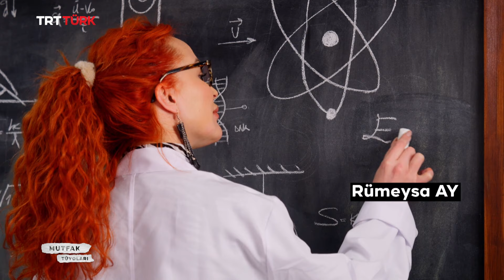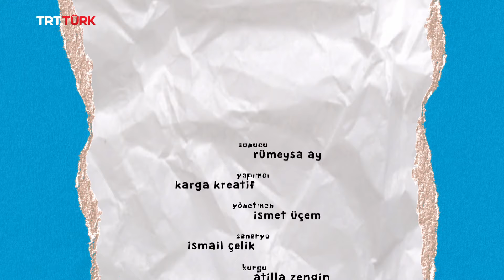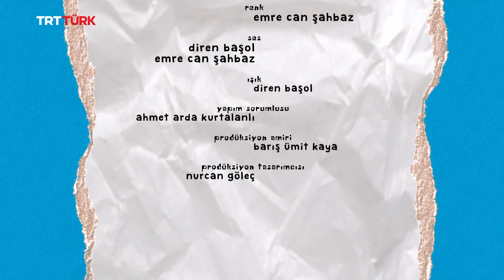Mutfak Tüyoları- 17. Bölüm | Mutfakta Pratik Çözümler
Hayatı kolaylaştırmak artık Rümeysa Ay ile daha mümkün...

Bu bölümümüzün konusu; Mutfakta Pratik Çözümler